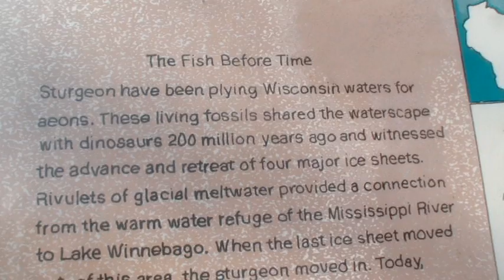Sturgeon Spawn Shawano Dam 2013 Samsung Camcorder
Using my Samsung HMX-H300 camcorder and Pinnacle Studio 16 software. Video not good using older Pinnacle software, other settings. Will try another video with older style camcorder.